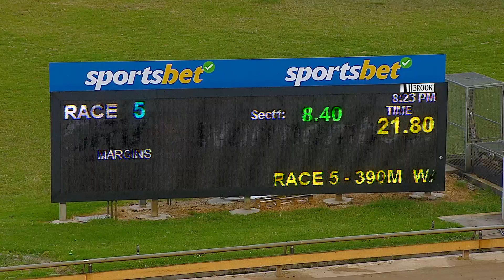WBL FRI 30 DEC 22 R5